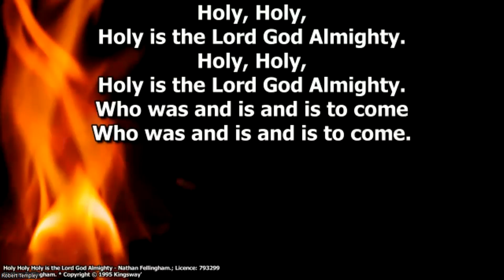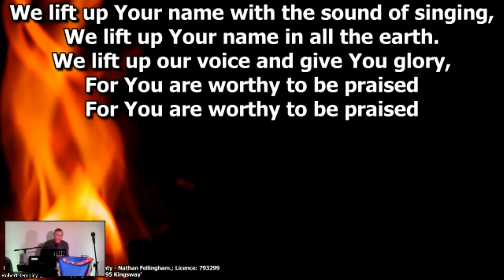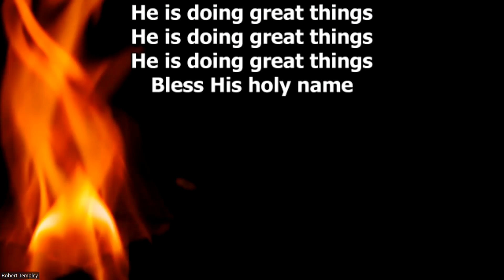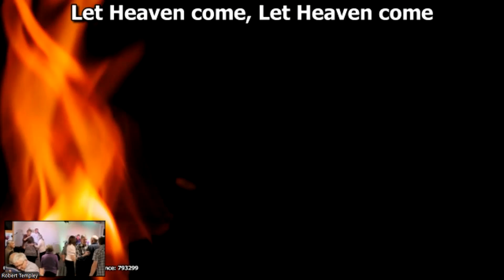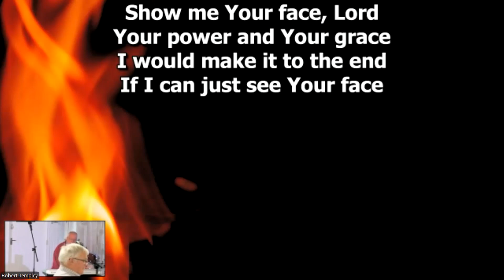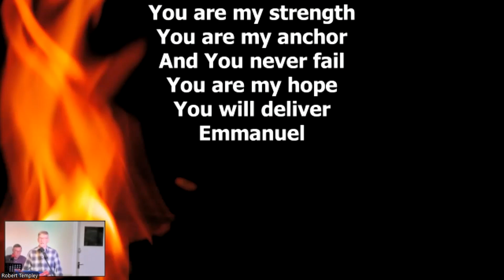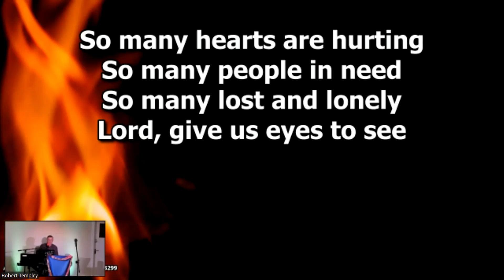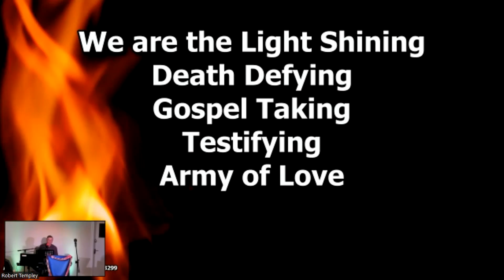Saturday Evening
Holme Christian Fellowship Gathering
with Sue Sinclair & Ali Rimmer
5th October 2024